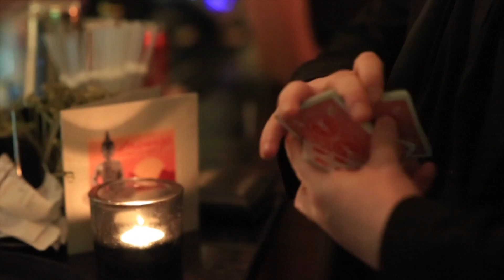End of Prohibition Party I 2016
End of Prohibition themed party, "'cause a little party never killed nobody"...
I Mango Thai Tapas Ocean Village, Southampton, UK.